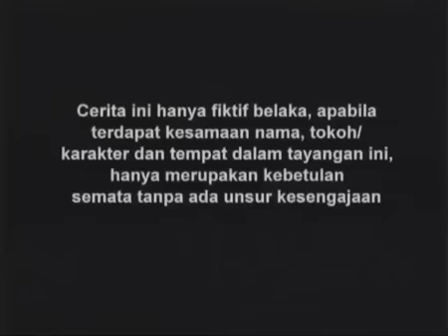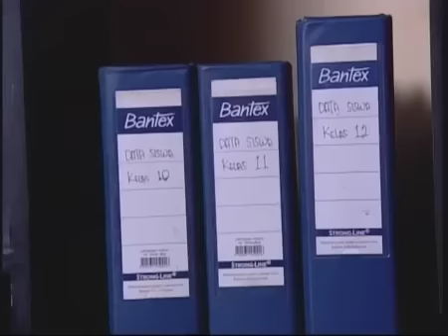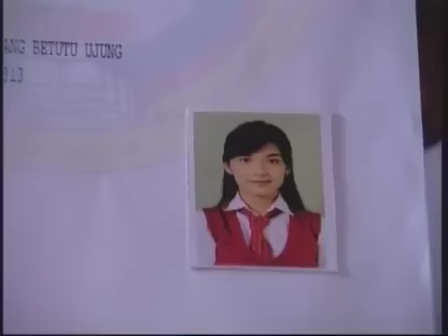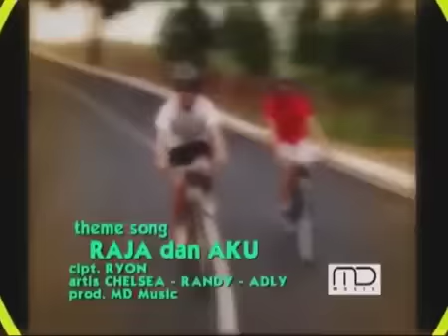Raja Dan Aku - Episode 03